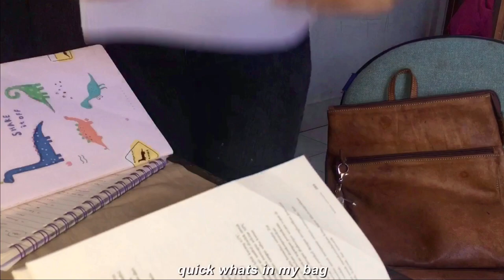a day in my life🌸 : study vlog, back to campus, night coffee, etc / aesthetic vlog Indonesia /🇲🇨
*eng sub soon*

Hi! Ayumma's Here~!
bagaimana kabar kalian? aku harap selalu dalam keadaan yang baik ya!
jadi untuk 1 minggu ke depan aku akan ngeshare bagaimana a week in my life ku, tapi terpisah menjadi setiap satu - satu harinya,
nantikan yaa buat satu minggu ke depan.

aku harap kalian enjoy menontonnya~
AND THANK YOU FOR 69 SUBSCRIBER, I'M CRYING RIGHT NOWWWW, I DID'NT EXPECT IT WILL RAISE LIKE THIS FAST OMG! THANK YOU SO MUCH FOR ALL OF YOUR SUPPORT, HUAA I CAN'T STOP CRYING😭😭😭😭❤

- Music by : Oui lele - B e t t e r d a y s
- Music by : Oui lele - t h i s m o r n i n g
- Music by : chevy🌸- if i could ride a bike (with park bird)

-Ayumma🦋-